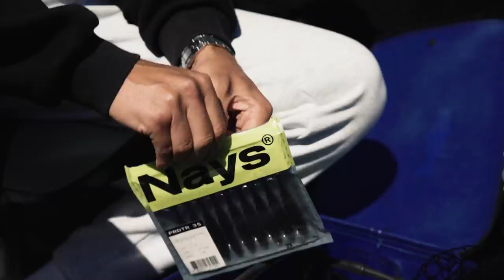Biss auf Biss - Zander Angeln am Fluss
Tag zwei unserer "Gewässer-Safari", die am Ende gar keine wird. Wir entscheiden uns nämlich, noch ein mal auf den Rhein zu gehen und den dicken Zandern nachzustellen. Nach anfänglichen Startschwierigkeiten kommen die Fische dann aber richtig in Beißlaune und zerpflücken regelrecht unsere Köder.

Tackle:

Steffen //
Leichte Barsch Rute: Selbstbau auf Matagi Blank 30 Gramm, Rolle Daiwa Silver Creek LT 2500
Mittlere Zander Spinne: Daiwa AGS 42 Gramm mit Shimano Stradic 2500

Dustin //
Rute - Zodias 172H / 12-42g
Rolle - SHIMANO Curado DC 151 XG

*Werbung